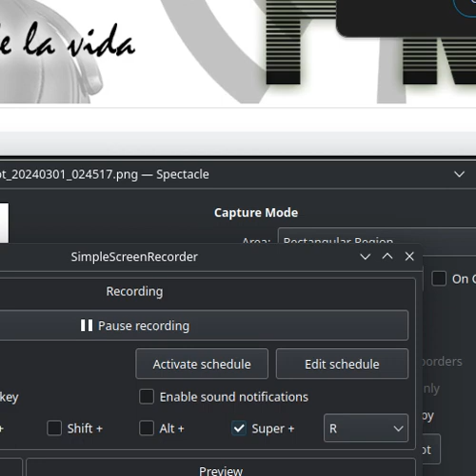www radiorebelde cu 2024 03 01 02 45 30